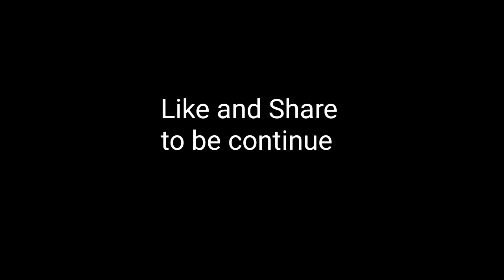khan baba sadiq toru ek bar amne samne